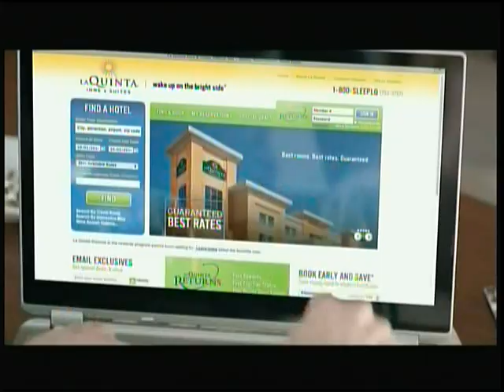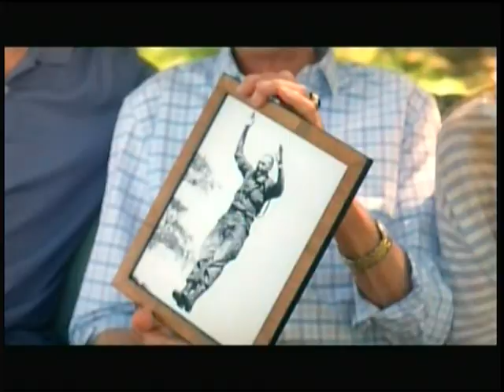jessica alba & elisabeth hasselbeck on early morning tv